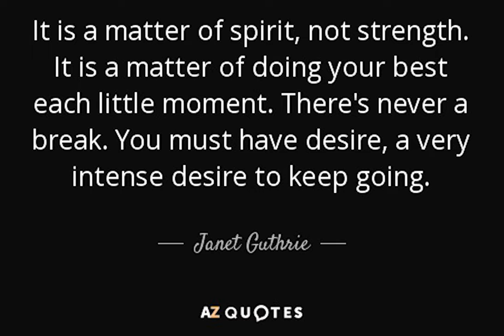USAG Humphreys honors Women's History Month: Staff Sgt. Alana Harold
In honor of Women's History Month U.S. Army Garrison Humphreys is highlighting some of our Women Soldiers and Civilians who are serving this community every day. Staff Sgt. Alana Harold, human resource NCOIC for HHC, USAG Humphreys talks about her role model for Women's History Month